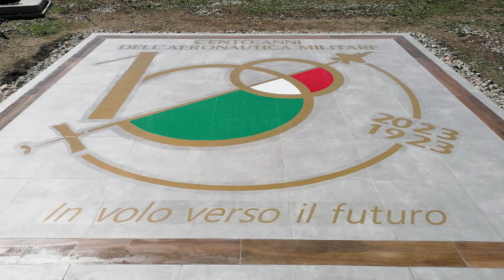Centenario Aeronautica Militare - Amendola 28 Marzo 2023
Alcuni momenti della manifestazione in occasione del Centenario dell'Aeronautica Militare, tenutasi all'aeroporto militare di Amendola, in provincia di Foggia, il 28 Marzo 2023.
Mostra di un F35A, Predator, mezzi e veicoli di supporto, decolli, sorvoli e atterraggi di F35A e F35B.